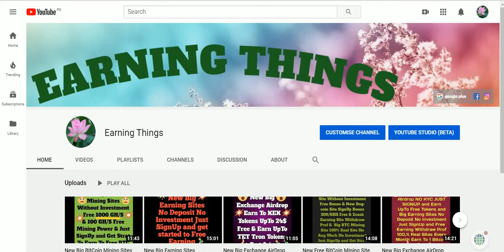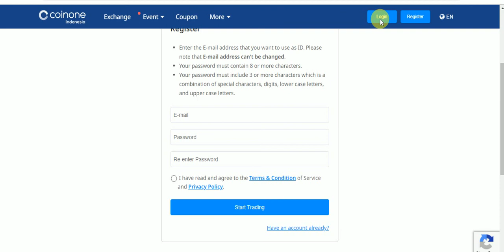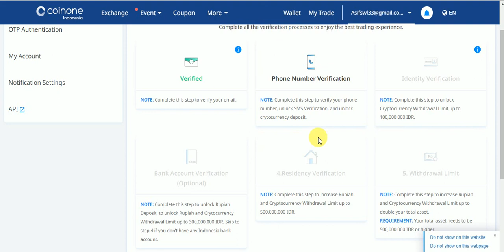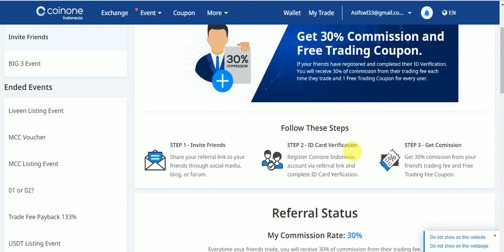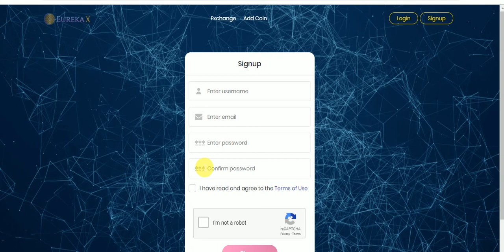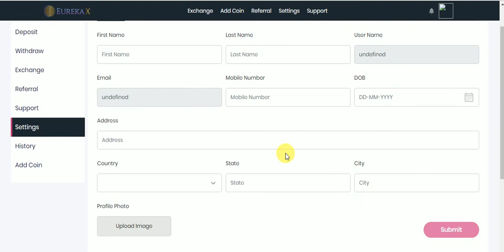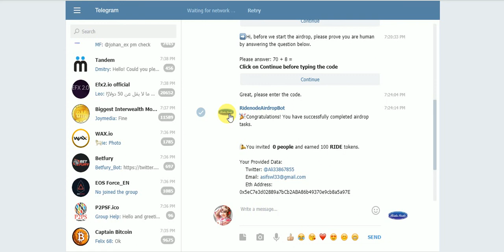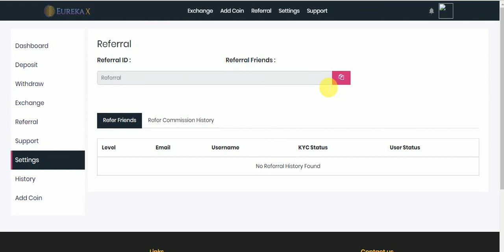New Big Exchange AirDrop Earn TO HYDRO & IDR& ERK & 100 RIDE Tokens Free